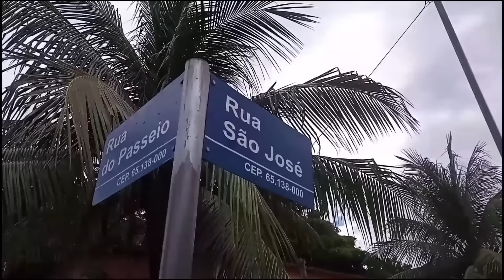PESCARIA DE CORRAL, TIRADA DE SARNAMBI E TARIOBA. AVENTURA NA ILHA DO TAPUTIU.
gravado na ilha do taputiu Raposa Maranhão.